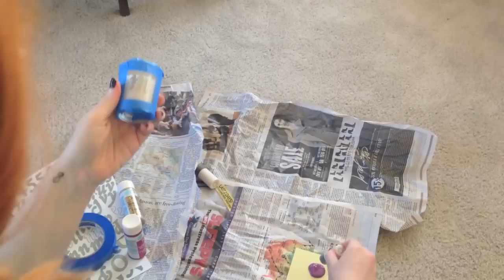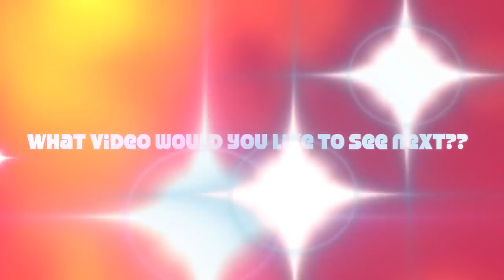DIY Housewarming Party Gift Ideas: Easy & Affordable!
Like this video if you're obsessed with Taylor Swift's new album, 1989!

❤❤❤❤❤❤❤❤❤OPEN ME❤❤❤❤❤❤❤❤❤

I hope you guys enjoy my DIY Housewarming Party Gift Ideas video! All of these things are super SIMPLE and can be done using items lying around the house. Need a last minute gift? I recommend the Glitter-Dipped Wine Bottles! Want to customize a gift to fit a specific color scheme? I recommend the glitter-rimmed & striped mason jars!

ALL MATERIALS USED IN VIDEO LISTED BELOW

Monogrammed Candles & Wine Glasses
Glitter Paint, Martha Stewart -- Michael's, $2.99 per bottle
Real Glitter, Martha Stewart -- Michael's, $4.99 per bottle
Foam Pouncers, Martha Stewart -- Michael's, Set of 6 for $5.99
Candle Votives -- Michael's, Set of 8 for $8.99
Wine Glasses -- Dollar Tree, Set of 4 for $4
Stickers -- Michael's, one pack comes with 4 sheets, $4
Paint Tape -- Michael's, $4.99
Wine Bottle -- repurposed, free!

Krylon Spray Paint -- Walmart, $2.99
Rustoleum Spray Paint -- Walmart, $2.99
Mason Jars -- Walmart, Set of 12 for $8.99!
Pink Flowers -- Walmart, $2 for each stem, $10 total
Turqouise Flower -- Michael's, one sale for $2.50!

Glitter-Rimmed Mason Jars
*most of the materials used for this have already been listed above!

Craftsmart Acrylic Paint -- 80 cents- I used the shades Ocean Breeze, Deep Periwinkle -satin finish,  and Bright Fuchsia
Americana Acrylic Paint- 70 cents - I used the shade Poodleskirt Pink
Paint brush -- Michael's, came in a set with 3 other brushes of various sizes, $5.99
Gold Glitter Paint -- Michael's, $2.99, from the Martha Stewart Crafts Collection
Foam Pouncer -- Michael's, 5.99

Gold Wine Bottle -repurposed, free!

❤MUSIC ❤

*he will create custom-made remixes if you request one!

or